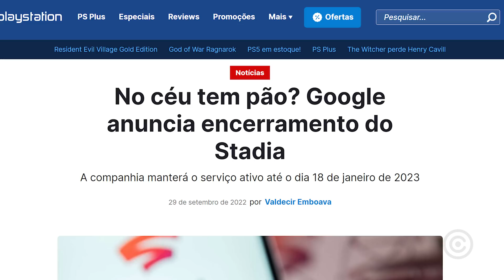Microsoft tem PREJUÍZO com Xbox Series X/S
Entenda tudo sobre quanto o xbox perde com cada venda de console series.